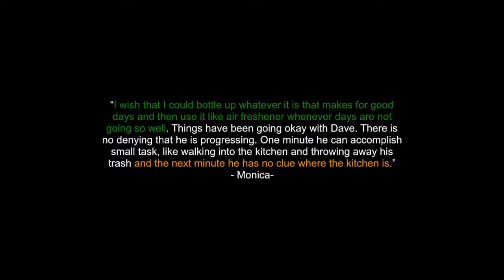Dave Thomas' Story with Alzheimer's Trailer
Trailer for the soon-to-be-released documentary about how the Thomas family coped with Early Onset Alzheimer's disease. This video was created by Lifting Heights Productions